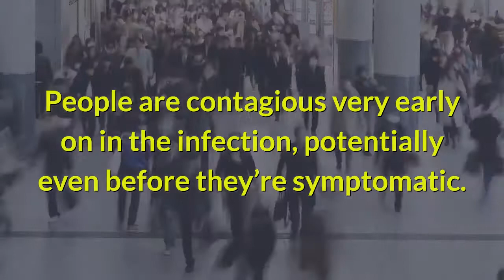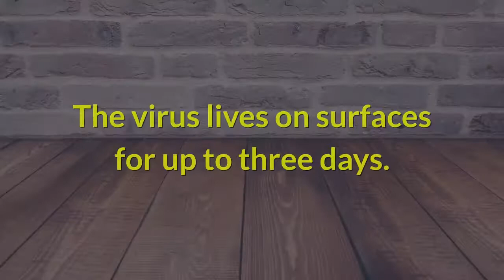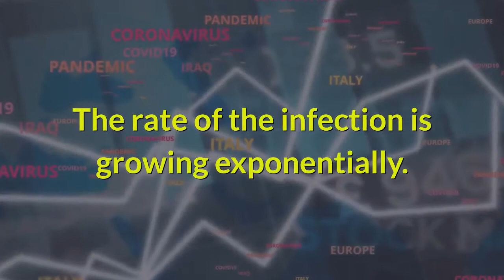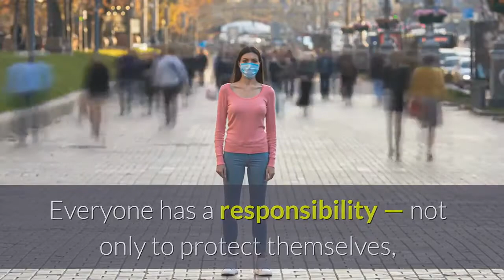Coronavirus Covid-19 | 5 Coronavirus Facts to Use on Anyone Who Is Not Listening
Coronavirus Tips  | Facts to Use on Anyone Who Is Not Listening
Coronavirus Covid-19 | Covid-19 Facts to Use on Anyone Who Is Not Listening

Here are 5 facts to show to your most stubborn friends, family members and relatives to get them to finally listen.

5 Coronavirus Facts to Use on Anyone Who Is Not Listening